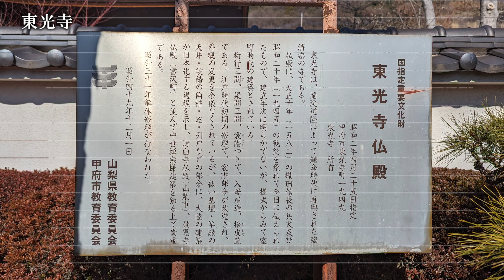東光寺(山梨県)に行ってみました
東光寺は山梨県甲府市にあり、武田信玄により定められた禅宗の寺格である甲府五山のひとつ。創建年代不明だが鎌倉時代の蘭渓道隆によって再興。また後の時代・戦国時代の天文年間、臨済宗妙心寺派に帰依していた武田信玄によって再興され、山号を法蓋山(ほうがいさん)、寺号を東光興国禅寺と改めた。

織田信長の甲州征伐でこの寺も焼き討ちにあい、大戦の空襲でも受け大きな被害を受けたが、室町時代後期に建てられた仏殿だけは戦火を逃れ、今日にその姿を残し国の重要文化財に指定されている。この仏殿には木造薬師如来座像とその周りに木造薬師十二神将立像が安置されていて、こちらは県指定の文化財となっている。

天文11(1543)年7月の武田氏の諏訪侵攻で信玄の妹婿でもある諏訪領主・諏訪頼重は囚われの身となってここ東光寺に幽閉され自刃した。また永禄8(1565)年10月、信玄の嫡男武田義信は信玄暗殺の謀反にかかわったとされやはりこの寺に幽閉、永禄10(1567)年にここ東光寺で死去した。この二人はこの寺の墓所に眠っている。
頼重の石碑には
「諏訪頼重は天文11年7月武田氏に亡ぼされ甲府板垣信形邸に幽閉せられ7月20日に自尽せり時27才祢々夫人は武田信玄の妹にて翌12年正月19日16才にて没す　二人の墓なり」とある。
義信の石碑には
「義信は晴信の長子天文7年を以て生る母は三條夫人なり永禄8年故あって幽閉せられ同10年逝去す法名を東光寺殿籌山良公大禪門と云う」とある。

■木造薬師十二神将像(山梨県指定有形文化財)
もくぞうやくしじゅうにしんしょうぞう / 昭和54年2月8日指定 / 甲府市東光寺 / 東光寺
桧材で内刳のある寄木造で、玉眼を嵌め込む。像高は88.5cmの子神から82.5cmの巳神の間で、全体的にはやや小柄である。子神の頭部内面に弘長2年（1262）の墨書銘がある。

参考資料
■現地説明書きの看板
■ウィキペデイア「東光寺」

使用楽曲
フリーBGM DOVA-SYNDROME
「降りしきる、白」 written by 蒲鉾さちこ

編集ソフト
PEGASYS TMPGEnc Video Mastering Works 7